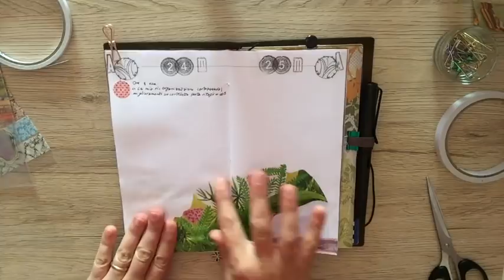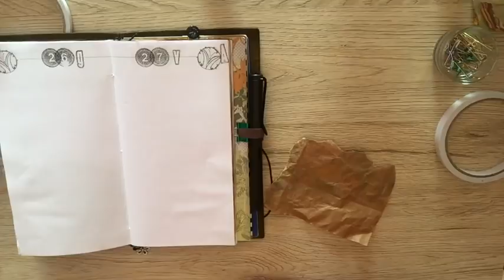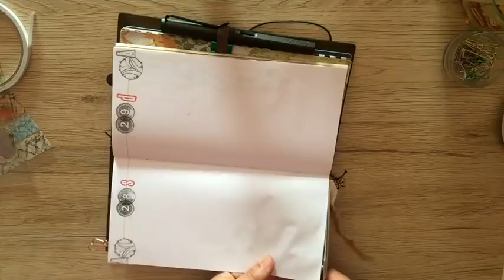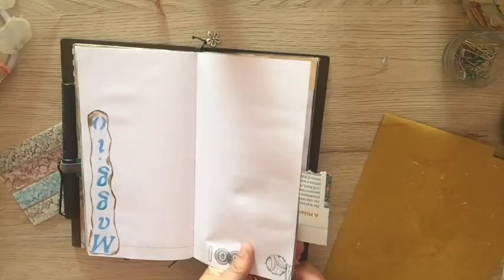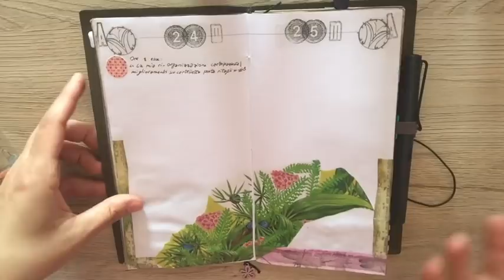MIDORI: DECORAZIONE DELLA SETTIMANA DAL 23 AL 29 APRILE #17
Questa settimana decoriamo insieme nel vero senso della parola!! Video integrale con chiacchiere :-)
E’ una prova, se vi piace continuerò così altrimenti tornerò al vecchio modo. Fatemi sapere!
La decorazione è estremamente low-cost!!

Il gruppo che ho menzionato nel video della Betty planner, sulla legge d'attrazione, lo troverete seguendo questo link: